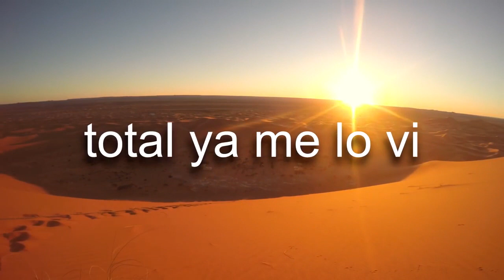CANCIONES DE SKRILLEX QUE DICEN COSAS EN ESPAÑOL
Creador : MAGO ESTUDIOS